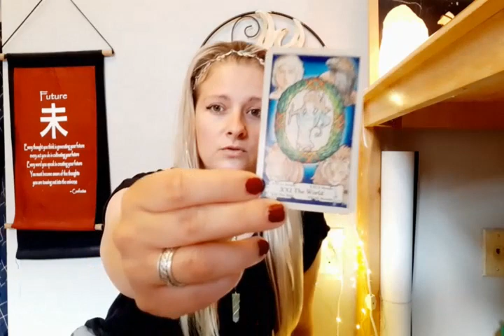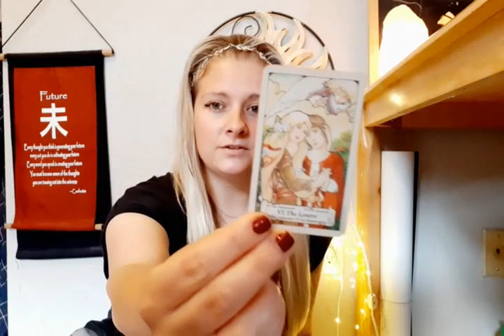Hello YouTube (intro) and 🔮The 8 Clair Senses🔮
Hello YouTube,
In this video I would like to introduce myself, Sacred Tarot Nicole. I will also introduce my favorite Tarot deck that I use for most of my private readings. I will also discuss how I identify myself as an intuitive with discussing the 8 Clair Senses (Psychic Senses)